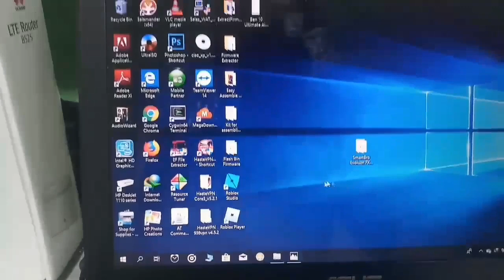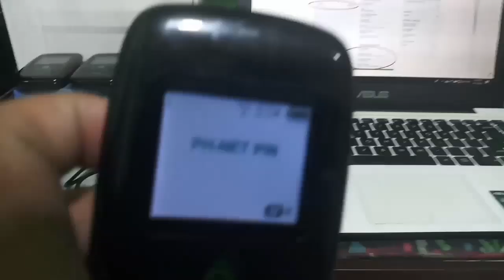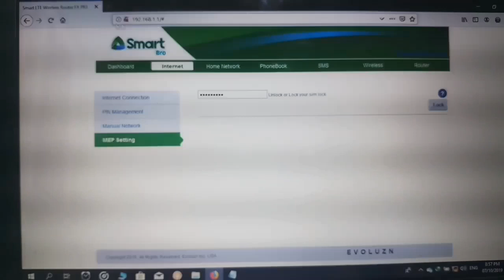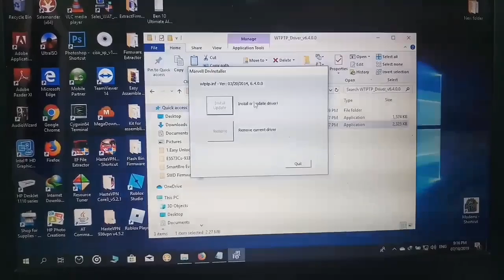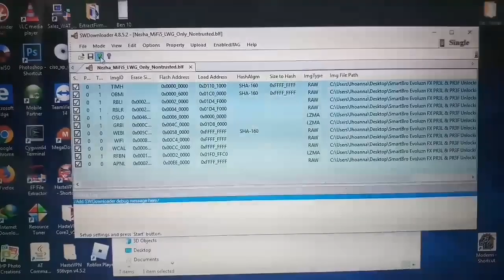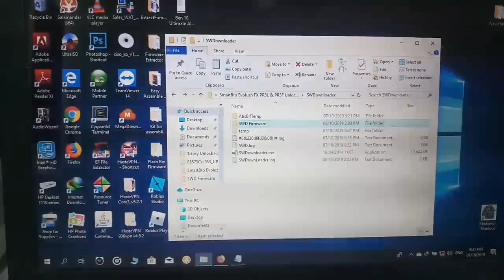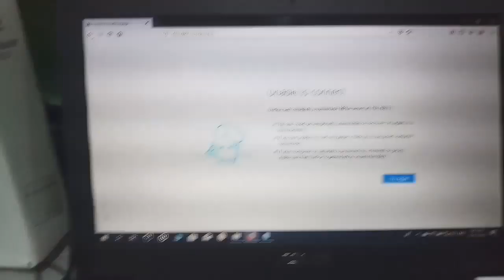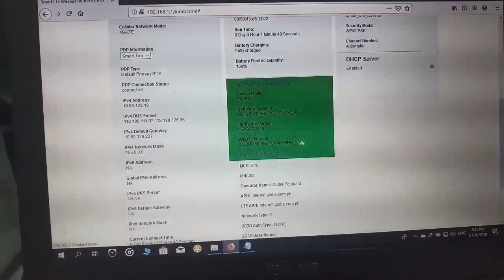SmartBro LTE Pocket Wifi FX-PR3L & FX-PR3F Unlock/Openline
SmartBro Evoluzn FX-PR3L & FX-PR3F Unlocking.zip

Credits: James Abutin